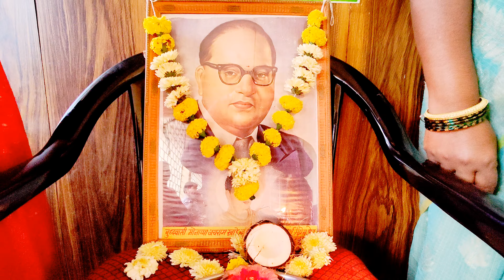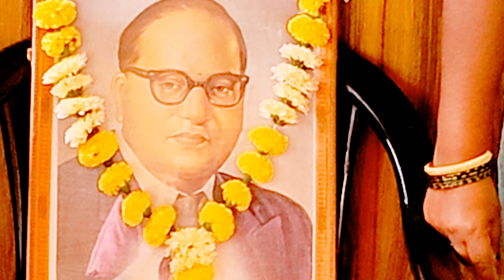SANVIDHAN GEET.SHARDA MAM.THAKRE SCHOOLसंविधानगीत अप्रतिम गीतगायन शारदा mamPCMC गाना बजानां लेडी टीम